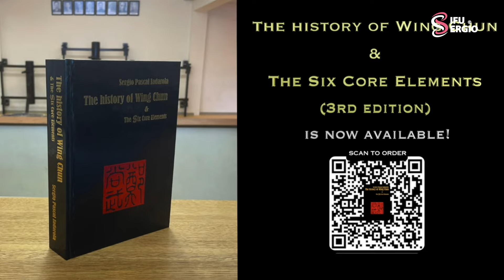Did Ip Man learn from Yuen Kay San? Unveiling the truth!